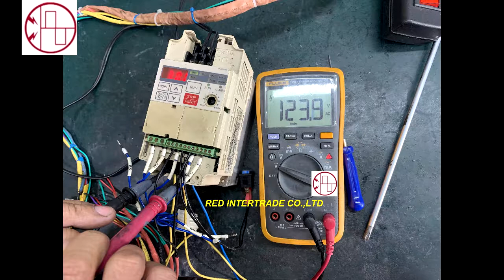CIMR-J7AA20P7 รับซ่อมอินเวอร์เตอร์ test ok หลังซ่อม อาการ รอบไม่นิ่ง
รับซ่อมINVERTER YASKAWA CIMR-J7AA20P7 รับซ่อมอินเวอร์เตอร์ test ok หลังซ่อม อาการ รอบไม่นิ่ง งานซ่อมอินเวอร์เตอร์ yaskawa ซ่อมอินเวอร์เตอร์vfd รับซ่อมอินเวอร์เตอร์ทุกยี่ห้อ ทุกรุ่น